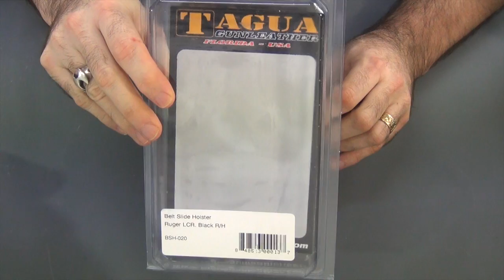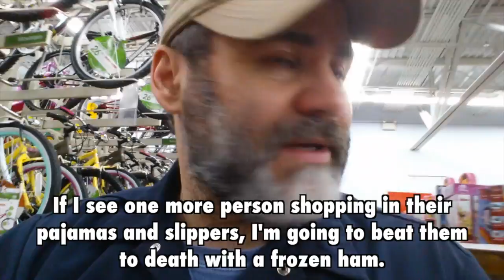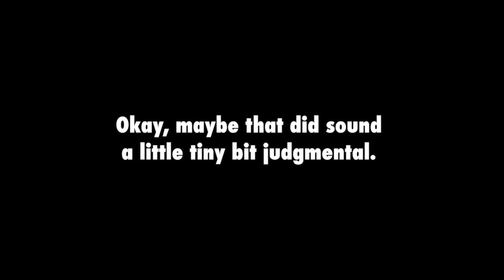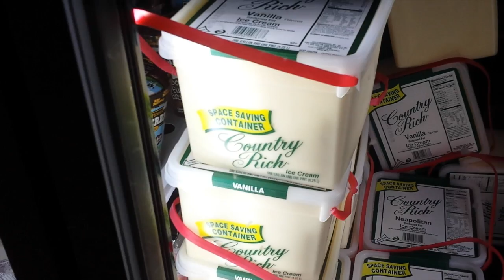The Wal-Mart Walk (New Carry Gun)